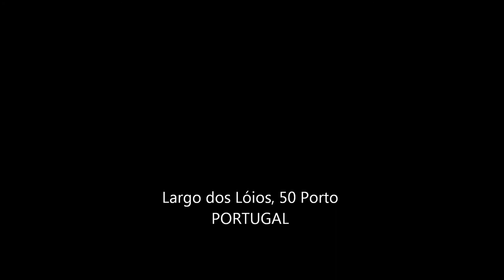SURREALISMO NA GALERIA VIEIRA PORTUENSE